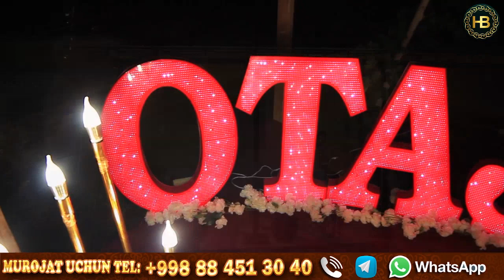2023AVGUST 1205-SONIDA IKROM OG`AMIZNI 53 YOSHLARI BILAN TABRIKLAIK